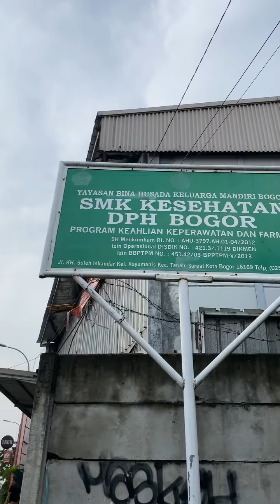LDKS OSIS SMK DPHB Tahun 2023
Kegiatan Latihan Dasar Kepemimpinan Siswa (LDKS) OSIS SMK DWI PUTRI HUSADA Tahun 2023 @osisagrata